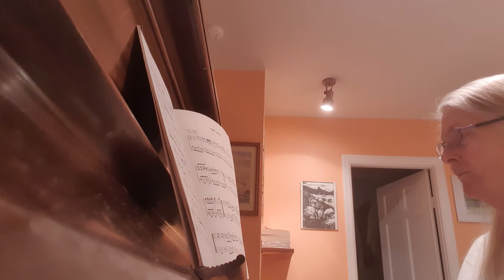Haydn (1732-1809) Scherzo from Deventimento in F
Played November 20th 2020